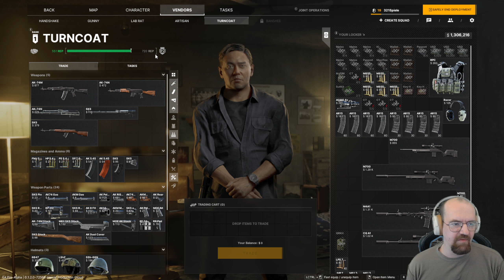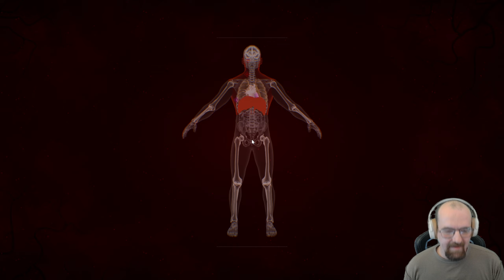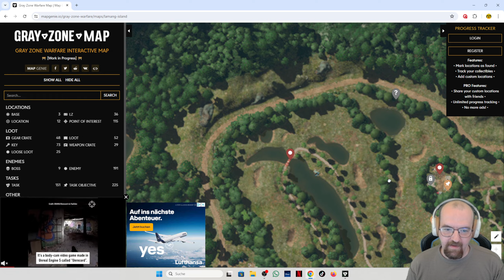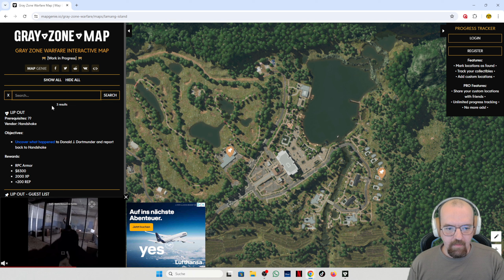Gray Zone Warfare : Patch #02 / Harte Mission am Golfclub #35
Heute geht zurück zum Golfclub und ich versuche meine Mission zu erledigen :)